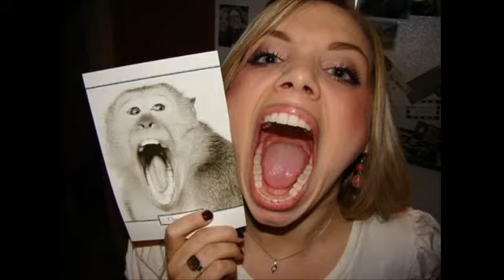Young naughty girl with big mouths